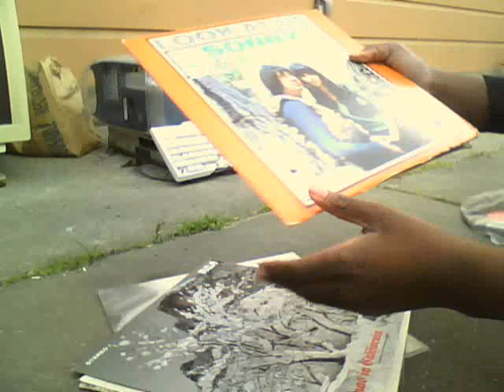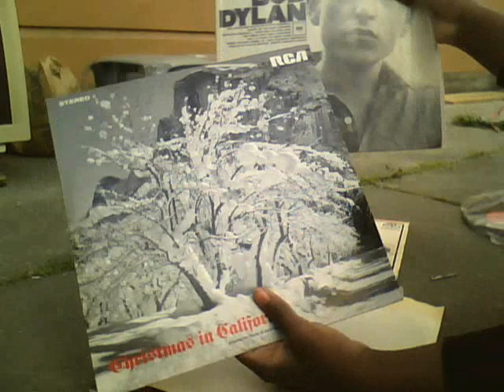I Found 5 Vintage Vinyl Records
When I found the Mitsubishi CS-2005R CRT TV, I found these nice looking records at the same time! Some are in good shape and the sleeves are in great shape! It was a little bit hard to carry these while dragging a big CRT TV with me. ;)
The songs are:
"Look at Us" by Sonny and Cher (1965)
"Christmas in California" by RCA
"Mercury" by ?
Filmed by me with my laptop's webcam.